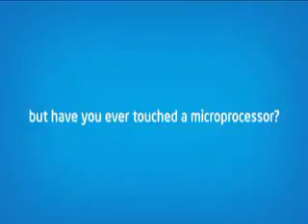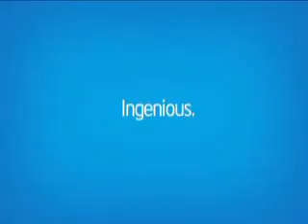Intel Max Your Moves-Treasure Island-Indore-28&29thJune-Asit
Intel Max Your Moves-Treasure Island-Indore-28&29thJune-Asitose